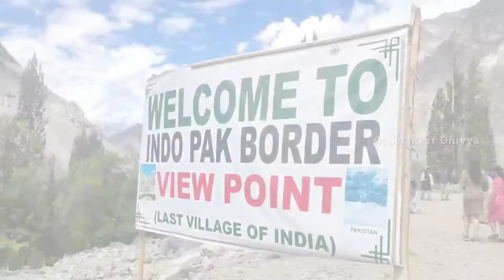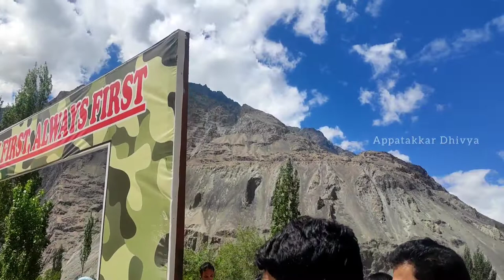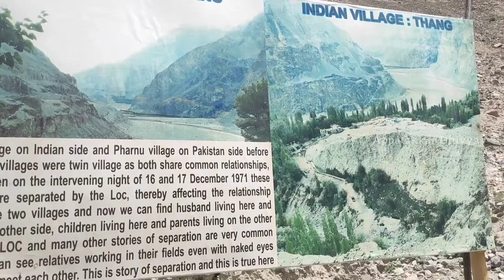THANG LAST VILLAGE OF INDIA | Turtuk | INDO PAK BORDER | Appatakkar Dhivya 2022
Turtuk was part of Pakistan until 1971, when the Indian army occupied the village during a border war along the Line of Control and never gave it back.

shorturl.at/auxB8